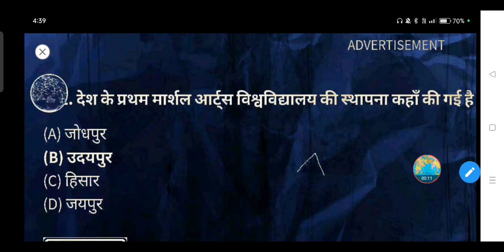भारत के प्रथम मार्शल आर्ट्स विश्वविद्यालय की स्थापना कहाँ की गई है?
(A) जोधपुर

(B) उदयपुर

(D) जयपुर